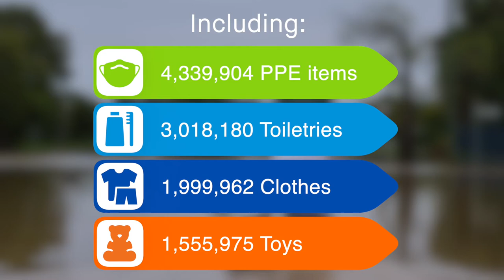13 Million Items to Disaster Recovery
Good360 is here to support people in need when disaster strikes. Since 2020 we have distributed over 13 million items to people experiencing disasters!
We are humbled to have reached this milestone and been able to support so many in such a short amount of time.

Read more about how Good360 helps get the right goods, to the right people, at the right time throughout all stages of a disaster: